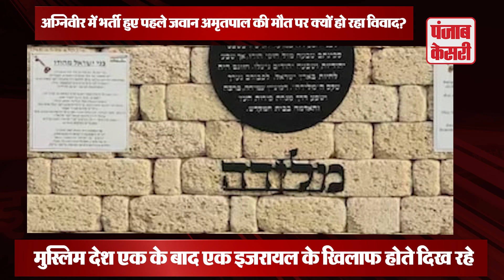इजरायल -हमास जंग के बीच मुस्लिम देश हुए एक तो बाइडेन की बढ़ी चिंता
After the bomb blast at Al-Ahli hospital in Gaza, Arab and Middle East countries seem to be united. In this, the country which is at the forefront against Israel is Iran. He had called for all Muslim countries to come together after the Al-Ahli hospital blast. Since then, all the Muslim countries seem to be turning against Israel one after the other.